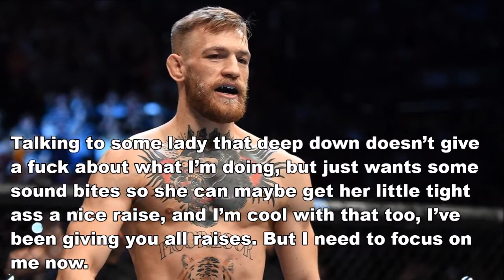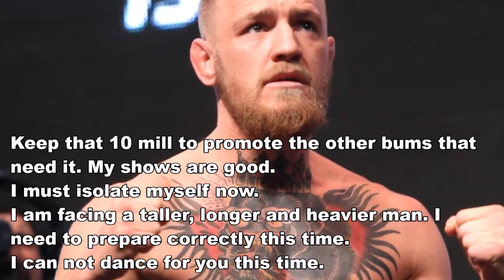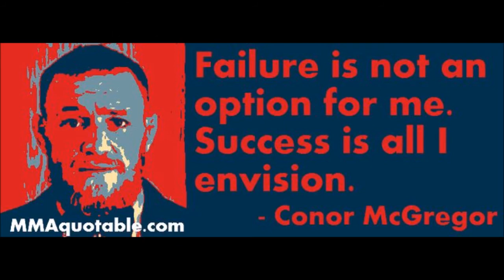Conor McGregor Is Not Retired; Emotional Conor McGregor Reflects His Life As An Fighter